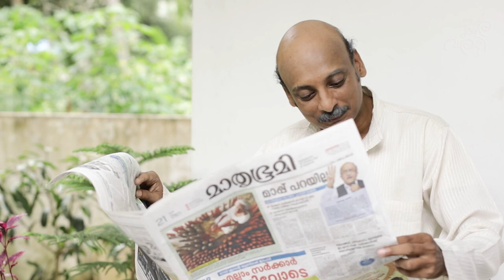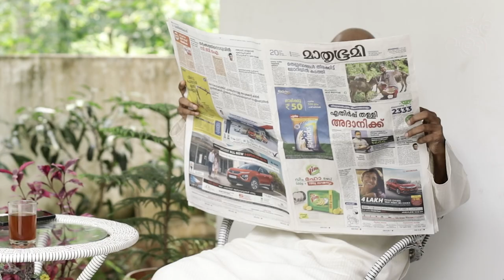Krishnavilasam KrishnanKutty | EPI-1 | Mini Web Series | Chakkara Varatti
Editing & Direction - Sreeraj SR
Producer -  Renju Tigerhills
Co producer - Creative studio entertainments
Script - Jibi Kottarakara
Camera - Rangam
Associate Director -  Ramesh Sukumaran
Assistant Director  - Ram Ramesh
Audio -  Anandh
Makeup -  Rajesh
Controller  - Jessin neyyatinkara